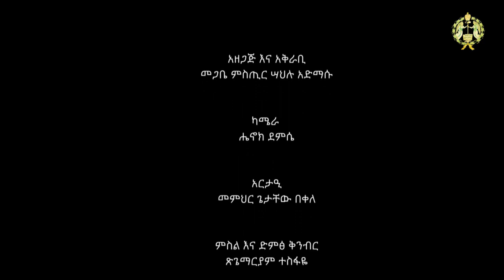EOTC TV [ልዩ ዝግጅት] ዘንዶ አሥራ በዓታ ለማርያም